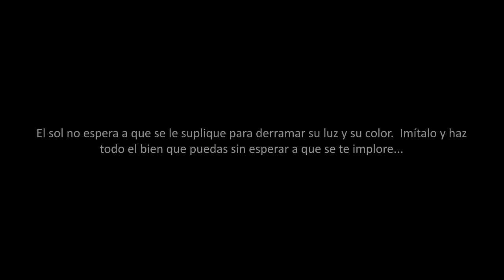El camino del sol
cortometraje realizado por alumnos de 6to año del instituto lanteriano la merced de la ciudad de Río Cuarto, El camino del sol refleja una cruda realidad en la que conviven a diario un gran número de personas de nuestra ciudad, como así también la labor que lleva a cabo la fundación Casa del sol y el instituto lanteriano la merced en el barrio ONCATIVO.